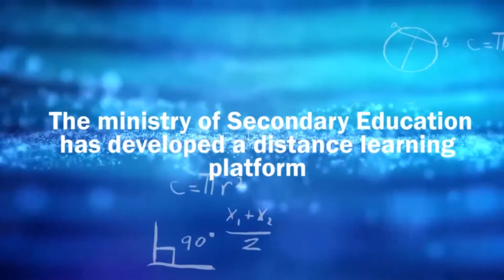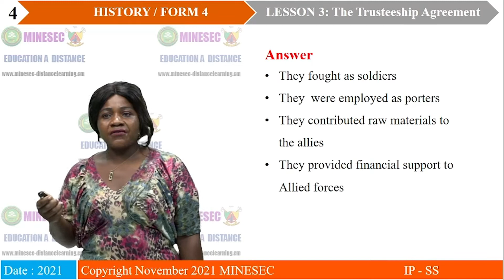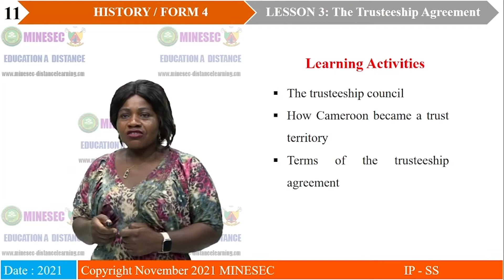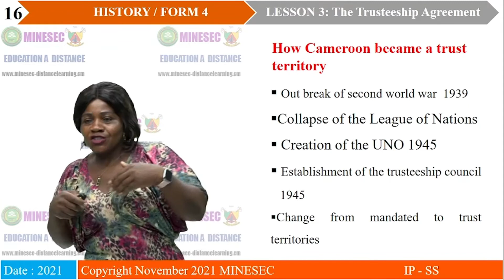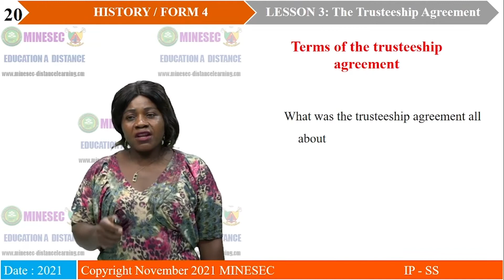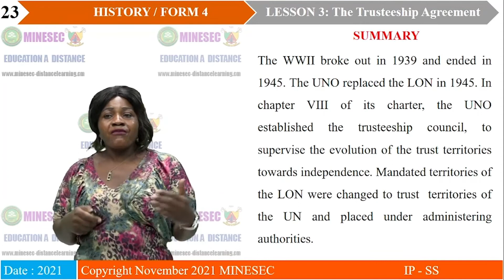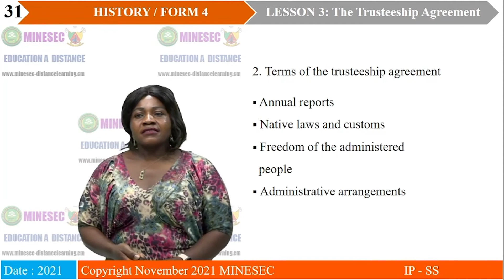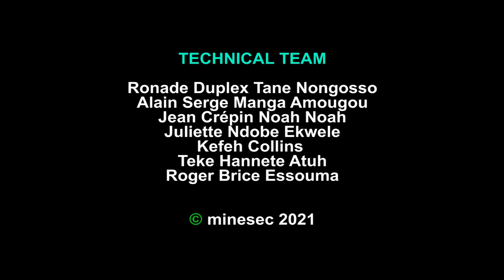IP-SH HISTORY Form 4 Lesson 3 THE TRUSTEESHIP AGREEMENT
HISTORY Form 4 Lesson 3 THE TRUSTEESHIP AGREEMENT